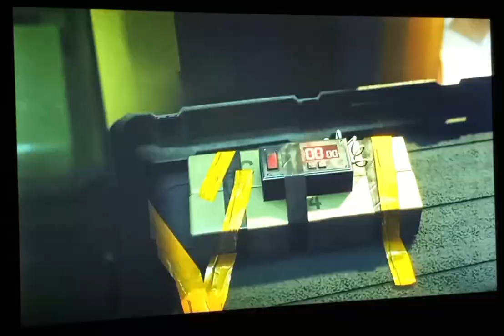Resident Evil 3 - Protecting Jill (Xbox One)